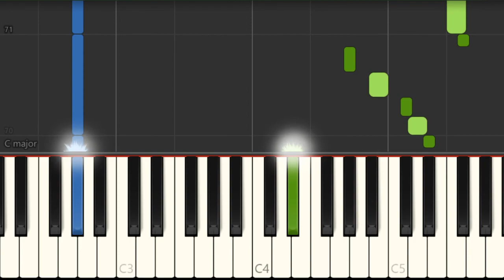How to play Jotaro's Theme (Jojo's Bizarre Adventure) by Yugo Kanno on Piano (Tutorial)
Comment and let us know how the videos have helped you. It keeps us going! :)The easiest way to learn how to play Jotaro's Theme (Jojo's Bizarre Adventure) by Yugo Kanno on the piano. It's a piano tutorial for Jotaro's Theme (Jojo's Bizarre Adventure) by Yugo Kanno.

EasyMusicLesson teaches you to play the your favorite instrument, through easy and simple animation so that you too can learn how to play Jotaro's Theme (Jojo's Bizarre Adventure) by Yugo Kanno on the piano easily. A piano tutorial with visual animation graphic.